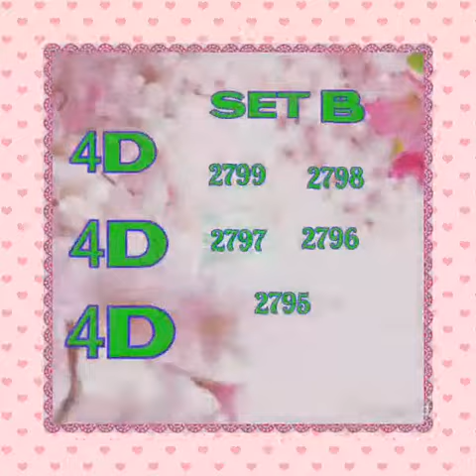18/11/2020 Singapore, Magnum and Sports toto 4d prediction. (Ramdan 4d: Singapore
18/11/2020 Singapore magnum sports toto 4d prediction (Ramdan 4d: Singapore/Magnum/Sports toto) For free updates click,LIKE,SHARE & SUBSCRIBE to my channel,and also click on the bell button to get latest news from us.